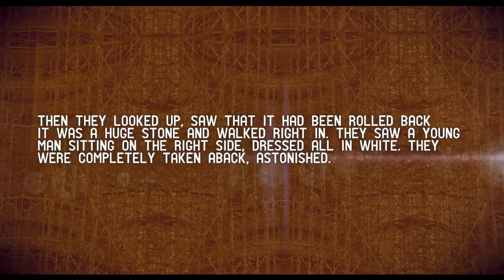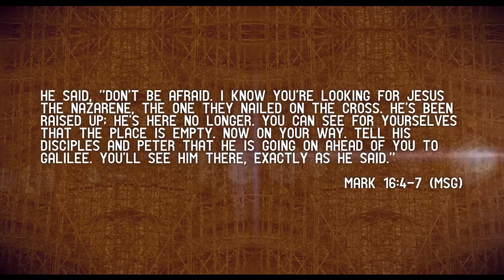Passion // The Story Refreshed. Friendship Put To Test. Love Conquers Death.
Jesus. Friends. Gangs. Betrayal. Corrupt Police. Crucifixion. Death...

Jesus is the leader of a group of friends who are targeted by a gang who don't like what he is up to. Friendship is put to test and there is a betrayer in their midsts, but what is it all for? What will happen to Jesus? Find out in this modern revisioning of the Easter story.

The Story Refreshed. Friendship Put To Test. Love Conquers Death.

Produced by:
North Breckland Youth For Christ

*some scenes contain mild violence and blood.